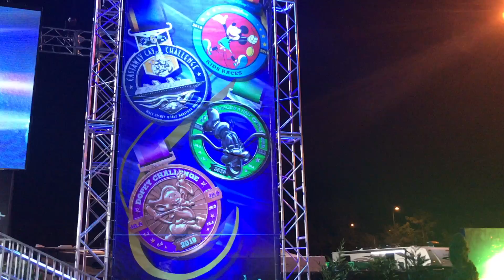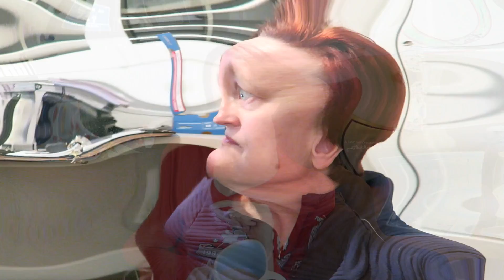GOOFY CHALLENGE WEEK 13: RUNNING AND MENTAL VICTORIES!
Welcome to Go Find Your Awesome! If you are new to the channel, thank you for joining me, and if you've been around for a while, thank you for coming back and all your support! This is part 2 of 2 as I make an attempt to catch up with video this weekend.  Trying to bounce back from a bad long run was not easy, but I clawed my way back to personal victory.

I Know I'll Get There by River Run Dry